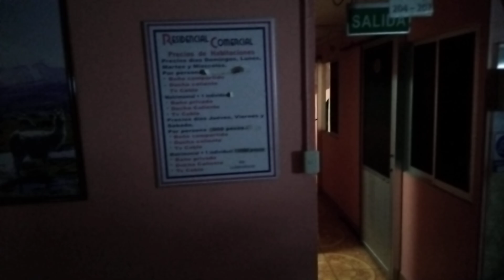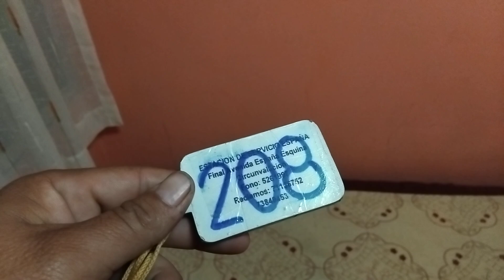así es el alojamiento en iquique llegue a las dos de la madrugada espacio muy pequeño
siete lucas o por persona  cobran para pasar la noche